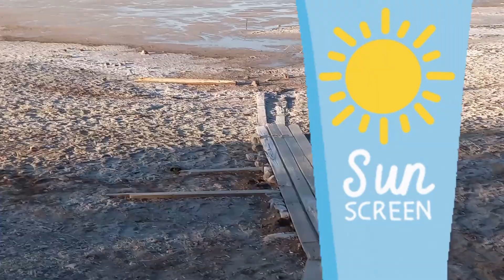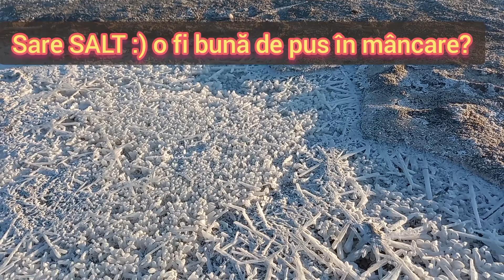FILMARE 6.10.2022🏖 LACUL SĂRAT BRĂILA 🤯🤯😳😳😳😳😳😱😱😱😱🤦‍♀️🤦‍♂️🤦‍♀️🤦 ultima filmare acum 2/3 luni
cum arăta în 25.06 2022 lacul